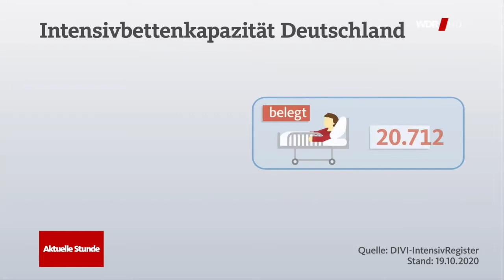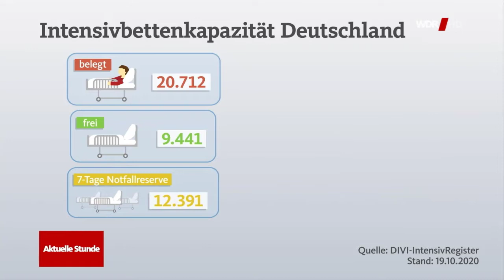WDR Aktuelle Stunde 19.10.20 COVID-19 Pandemie - Freie Intensivbetten ohne Personal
WDR Aktuelle Stunde 19.10.20 COVID-19 Pandemie - Freie Intensivbetten ohne Personal: u.a. Interview mit Professor Uwe Janssens, Präsident der DIVI